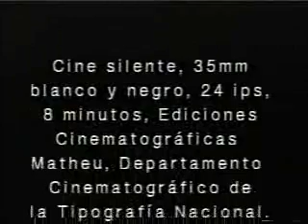Guatemala- huelga de dolores 1928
El memorable desfile bufo de la Universidad de San Carlos de 1928.